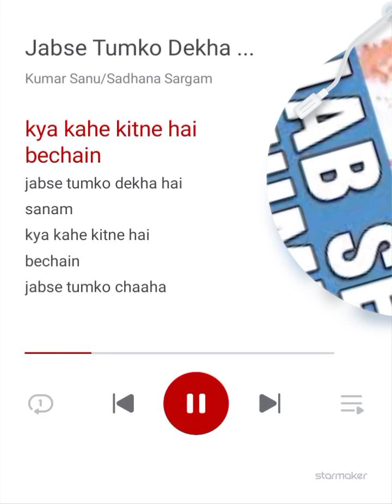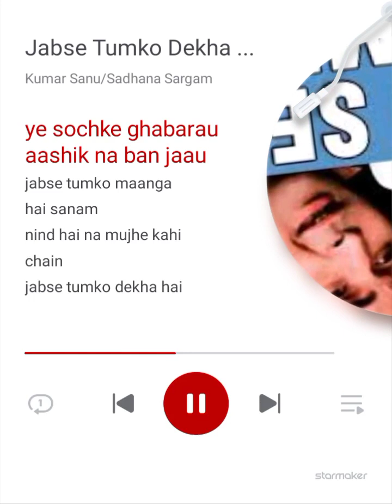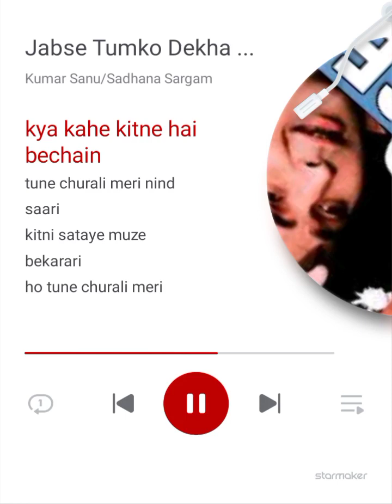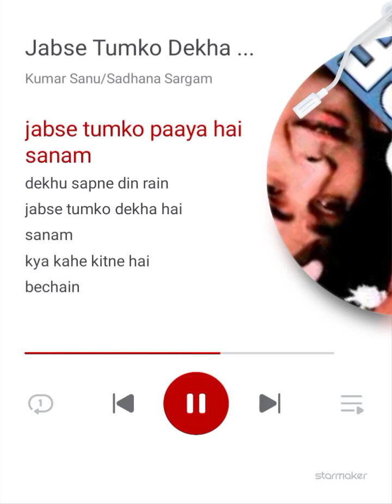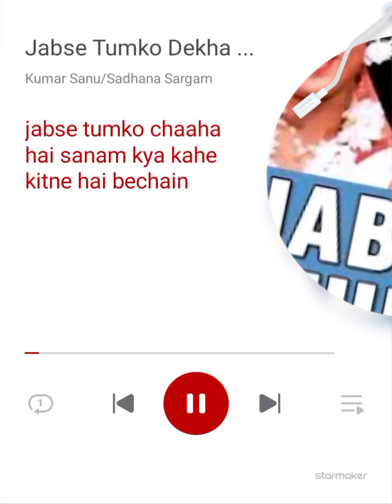Jabse Se Tumko Dekha FILM: DAMINI दामिनी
Jabse Tumko Dekha Hai Sanam StarMakerListen to 'Jabse Tumko Dekha Hai Sanam ' I sang! (StarMaker, free online karaoke)